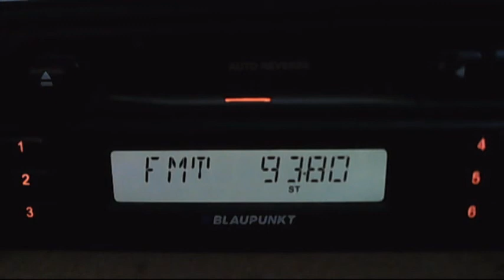focus fm in blank 07:12